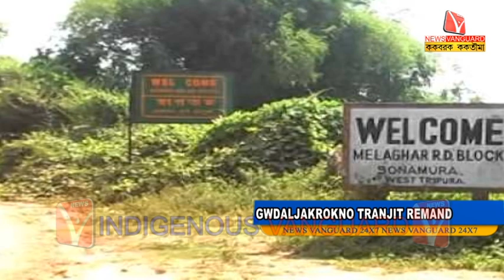GWDAL JAKROKNO TRANJIT REMAND // KokborokNews // Kokborok Vanguard // Tripura Agartala